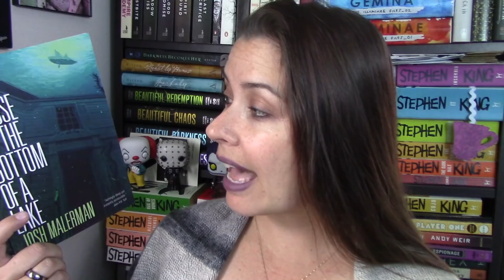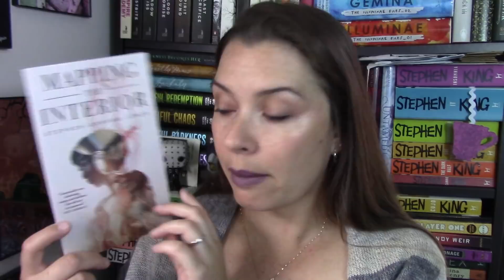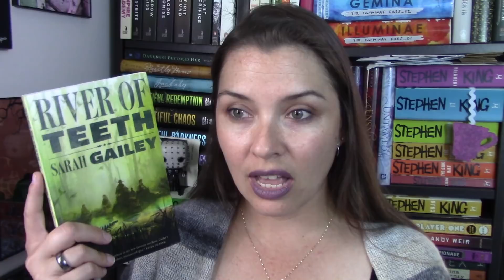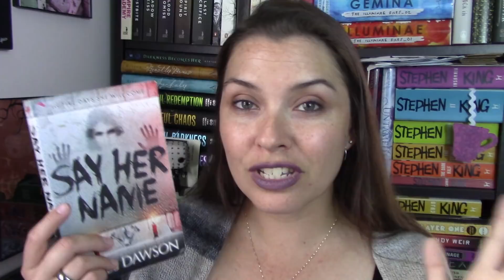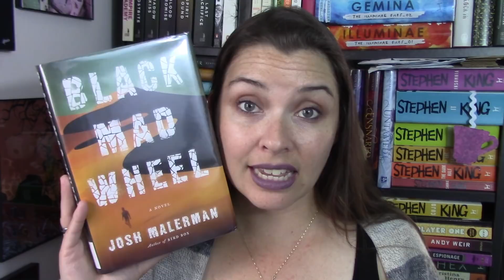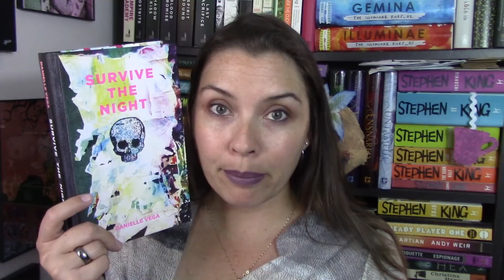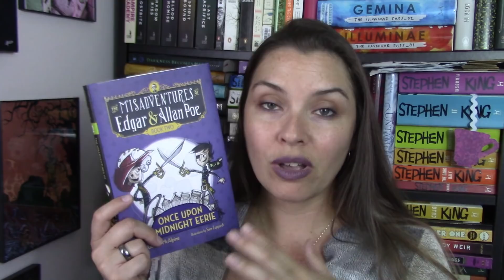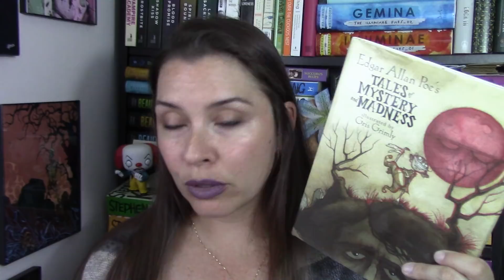October Wrap Up || 2017 || 9 books + movies & a game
Hi bookland :) I did alright this month. I wish the books weren't so mediocre. Oh well. What is your favorite horror movie?

or whatever ;)